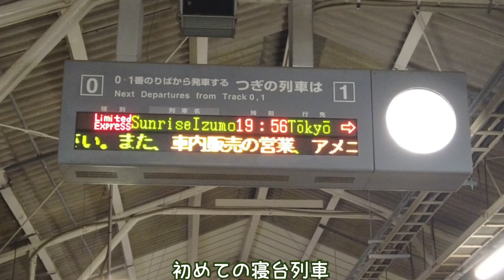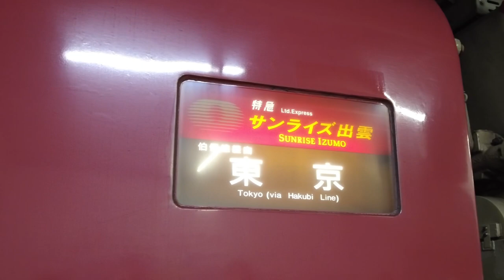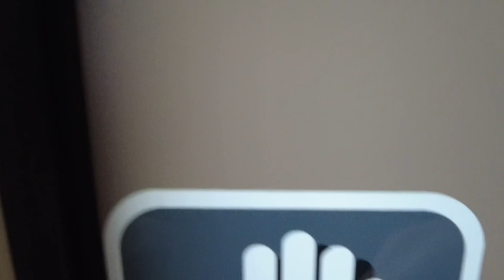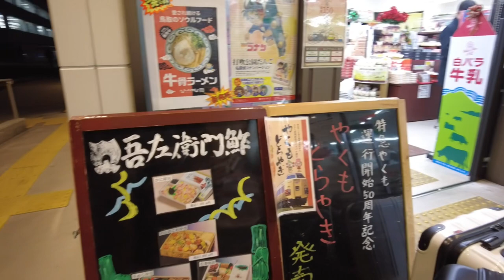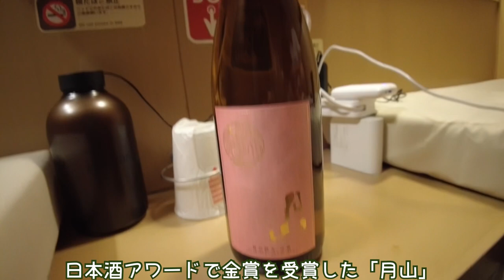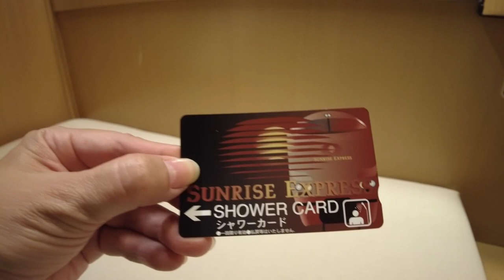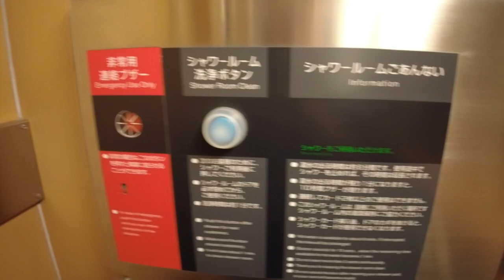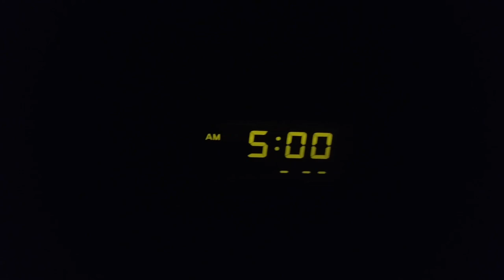【Japan overnight sleeper train】 $331/Sunrise Express/This is what happens when a beginner gets on it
I took the Sunrise Izumo sleeper express from Yonago to Yokohama.
I used a "twin room" this time.
Price: $331.26 (for 2 persons)
*Even if you ride alone, the fare is for two people.
There are only 4 twin rooms available.
I did my first "10 o'clock strike" and managed to get a ticket.
If you want to reserve a popular room, please check the "10 o'clock strike" method and get a ticket!

It was my first time to take a sleeper train, but the view from the window and the sound of the train were very relaxing.
If you have any train recommendations, please let us know.

◆Notes on using the sleeper train
(1) You should make reservations for popular rooms at 10:00 a.m. at the ticket counter, not via the Internet.
(2) Be careful not to spill alcohol when you pour it on the train.
(3) If you rush to buy a boxed lunch at the station lunch corner, it may not be a boxed lunch but a souvenir.
(4) Bring warm pajamas in winter.
(5) A humidifier will make your stay more comfortable.
(6) Bring a towel when you take a shower.
(7) Press the wash button just before you get out of the shower or you will die.

👑Popular sightseeing trains in Japan (meals included) 👑
★TOHOKU EMOTION 東北エモーション（JR東日本）
    /TOHOKU EMOTION Tohoku Emotion (JR East)
★SL銀河（JR東日本）
    /SL Ginga (JR East)
★52席の至福
   /52 seats of bliss
★THE ROYAL EXPRESS
★フルーティアふくしま
　/Flutia Fukushima
★越乃Shu＊Kura（こしのしゅくら）
　/Koshino Shu*Kura
★えちごトキめきリゾート雪月花
　/Echigo Tokimeki Resort Setsugekka
★富士山ビュー特急
　/Fuji View Express
★のと里山里海号
　/NotosatoyamasatoumiGou
★観光特急しまかぜ
　/Sightseeing Express Shimakaze
★四国まんなか千年ものがたり
　/Shikoku-mannanka-sennen monogatari
　(The Thousand Year Story of Shikoku)
★36ぷらす3
　/36 pl. 3
★THE RAIL KITCHEN CHIKUGO

◇Related Videos / Japan Travel Video◇
～ Respected Creators ～

Cheapest Private Room on Japan's Overnight Sleeper Train 😴 12 Hour Trip from Tokyo 寝台特急サンライズ出雲 vlog

◉The translation of the subtitles is automatic and may contain errors.
◉My information is based on my own experiences as a traveler and may contain errors.
◉All prices are subject to change depending on the time of year, the situation and other factors.

Don't miss our next video!
It encourages me to create more 😊.
We love everyone who watches our videos 😸 Thank you 😸!meow